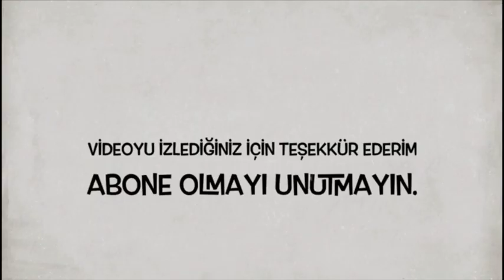Taş Boyama Yöntemiyle Hunili Deli Çay Çalışması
Sizde bizimle birlikte yapabilir ve sevdiklerinize ne hediye alsam diye düşünmek yerine taş boyama tablosu hediye edebilirsiniz.

FACEBOOK ADRESİMİZ NESELİ.TASLAR.SANAT

İNSTAGRAM HESABIMIZ